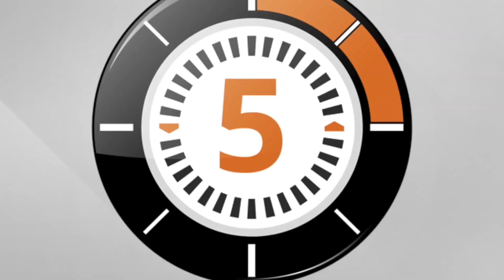LudoChrono - One Deck Dungeon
Voici la présentation du jeu "One Deck Dungeon" avec une vue d'ensemble du fonctionnement et du matériel, le tout en 5 minutes.